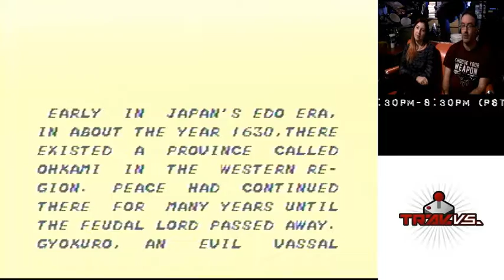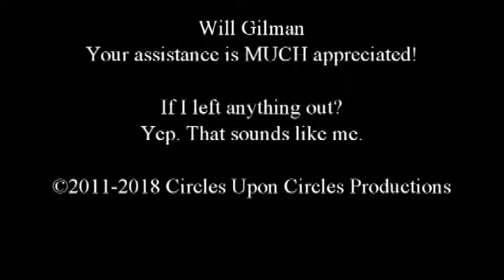Trav Versus - Special guest - Red! 12-28-2017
Red fights with Travis, and works with him too.